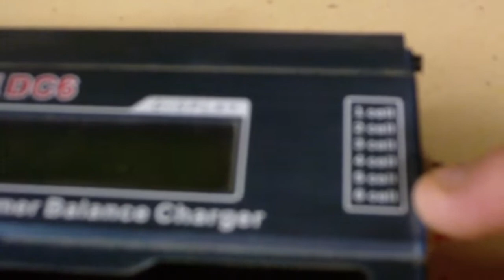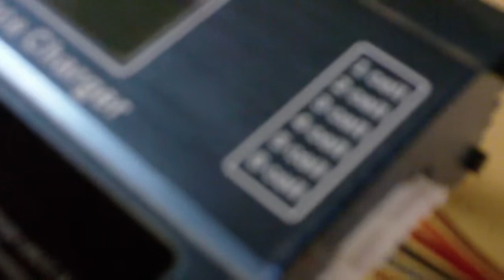supermate dc6 charging solder joints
dc6 upgrades